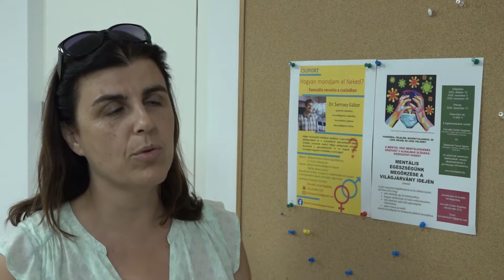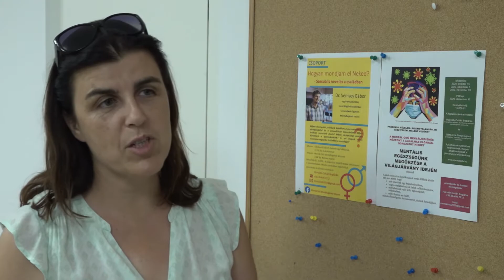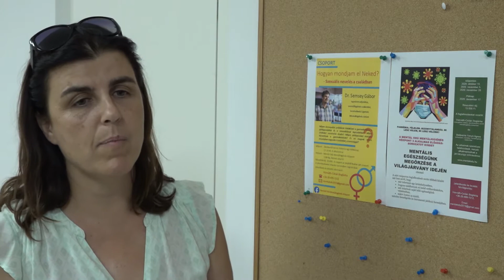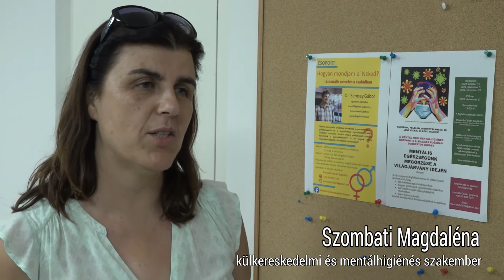Mentál Odú – 2020: Beszélgetés Szombati Magdaléával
A pestszentimrei evangélikus gyülekezet ad otthont november közepétől a Mentál Odú Mentálhigiénés Központnak. Mit jelent a mentális egészség, és miért érezték fontosnak evangélikus lelkészek és mentálhigiénés szakemberek, hogy ilyen formában is segítsék a lelki válságban lévőket? A központ szervezőivel a kezdeményezésről, mentálhigiéné és egyház kapcsolatáról és a lelki egészségről  beszélgettünk.
Riporter: Galambos Ádám, videó: Győri András Timótheus